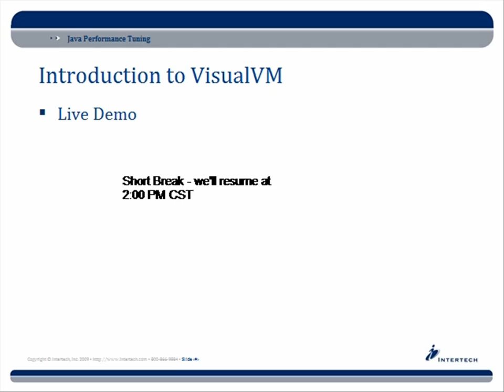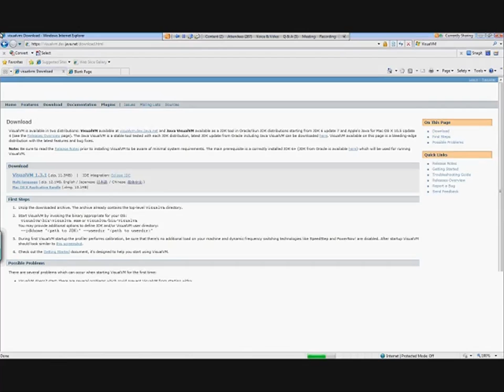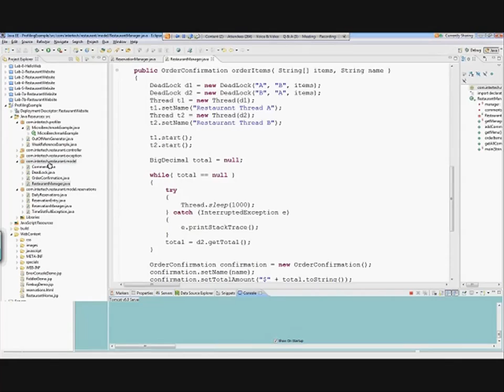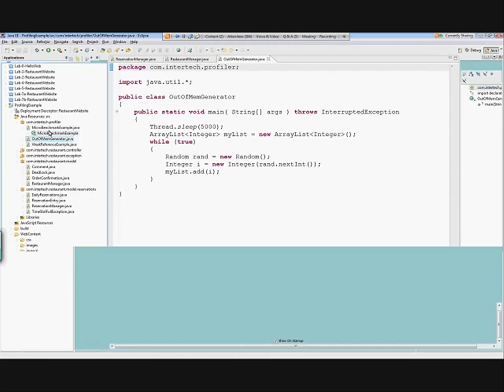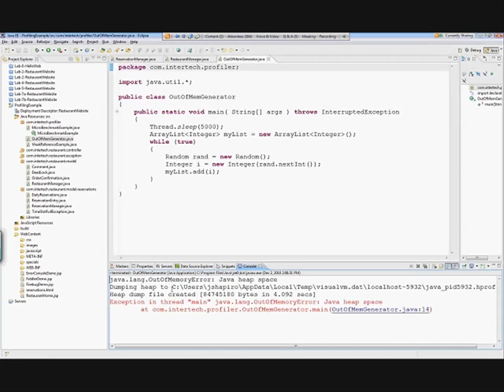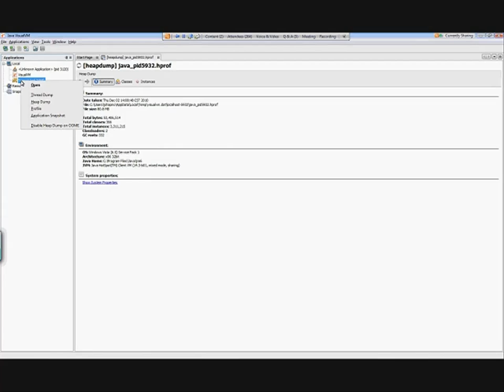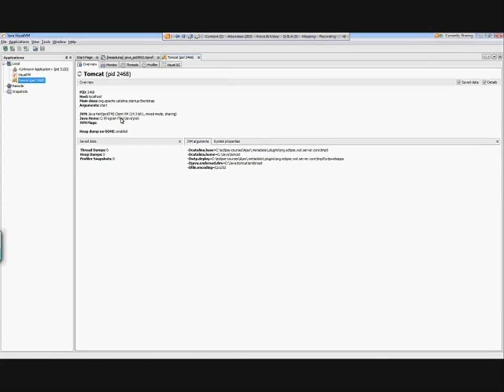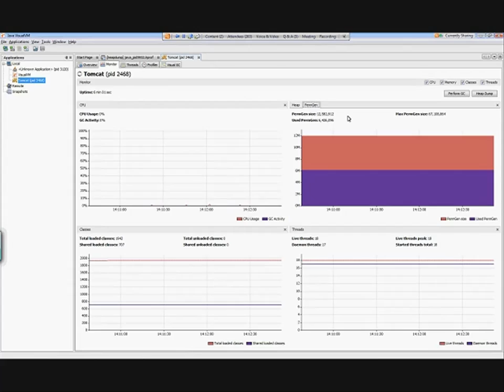Intertech - Complete Java Performance Tuning Training - Part 5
This is an Intertech presentation on Complete Java Performance Tuning Training. For more information on Intertech's Complete Java Performance Tuning Training, visit us

For more videos, articles, and white papers, check out Intertech's blog